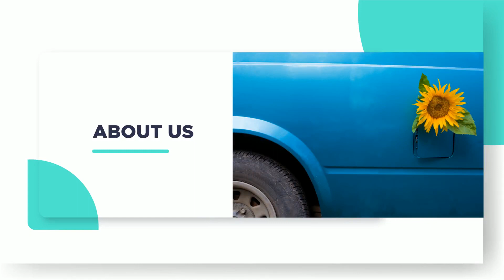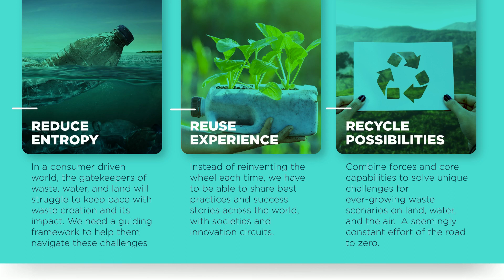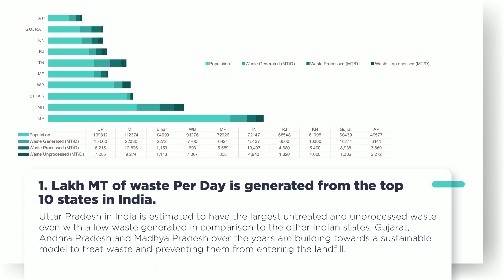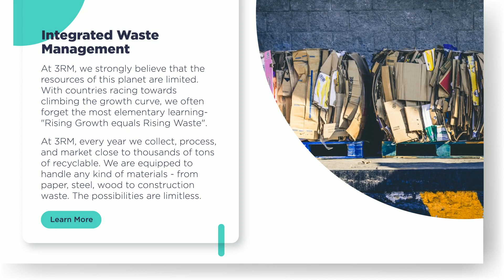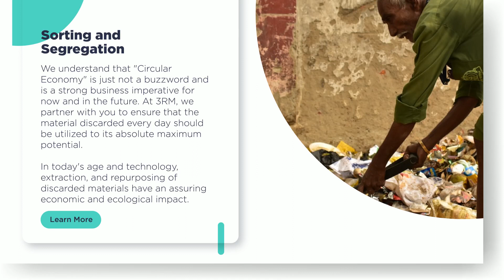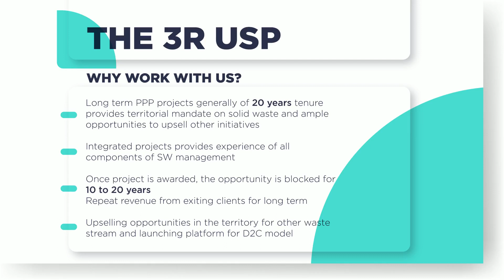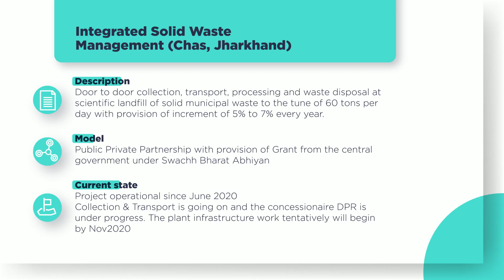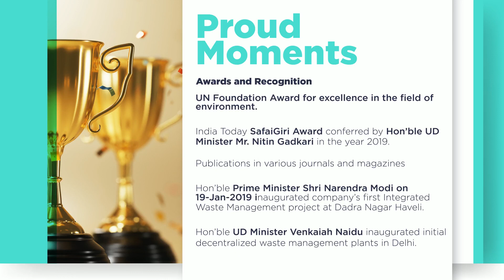3rm business deck B